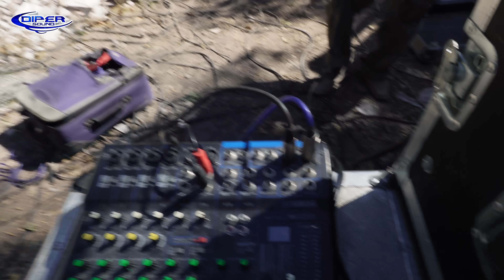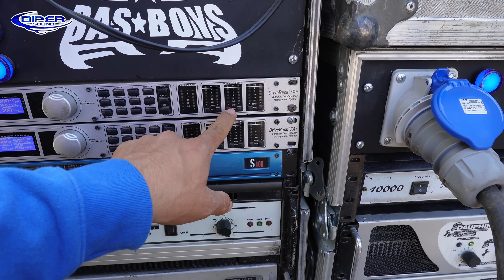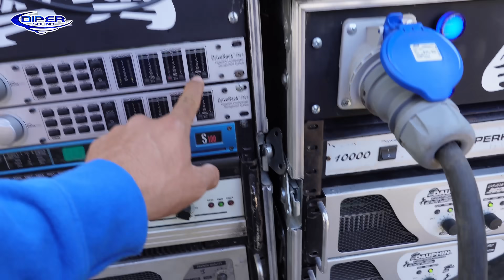UNA PRUEBA DE SONIDO PARA MEJORAR ESTE EQUIPO Y REVISANDO SUS COMPONENTES!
Tiene bocinas básicas pero las hicimos jalar muy bien!

VENTAS DE EQUIPOS DE AUDIO DIPER sound --- LUNES A VIERNES ---